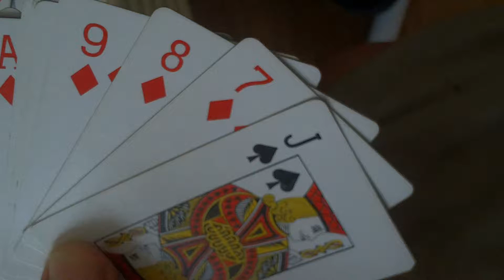The Liz Halter Hand